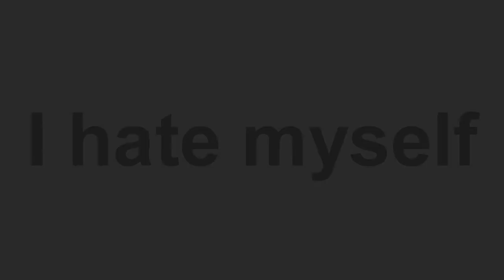Super Smash Bros Not Hot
I kinda want to hate myself for this but I also love this too much